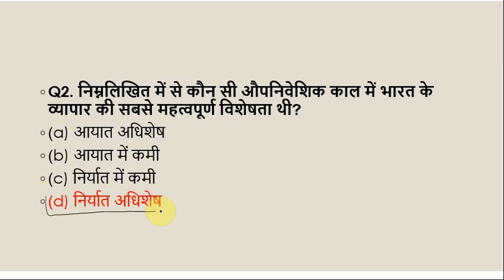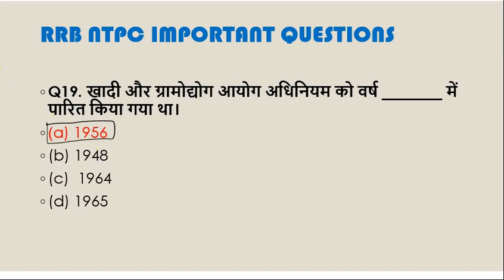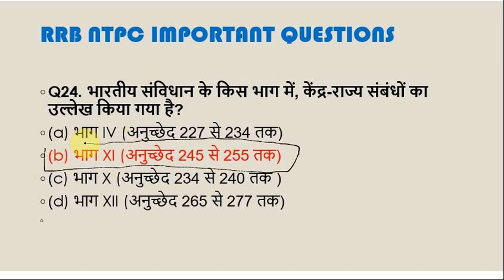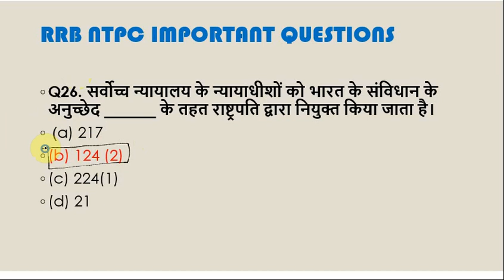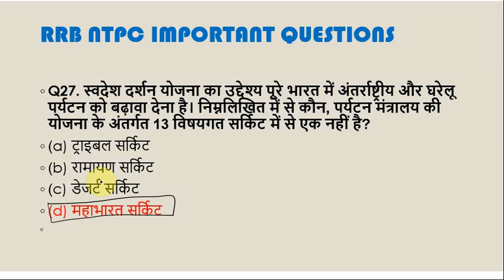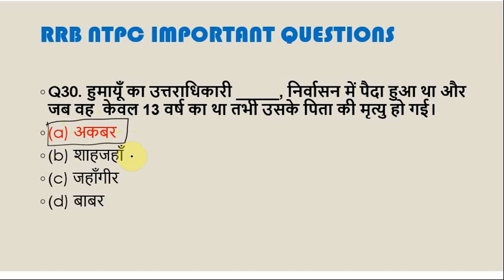RRB NTPC 2020 IMPORTANT QUESTIONS ll General Awareness important questions ll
RRB NTPC 2020 IMPORTANT QUESTIONS ll General Awareness questions  ll

RRB NTPC IMPORTANT QUESTIONS  2020 ll GENERAL AWARENESS QUESTIONS